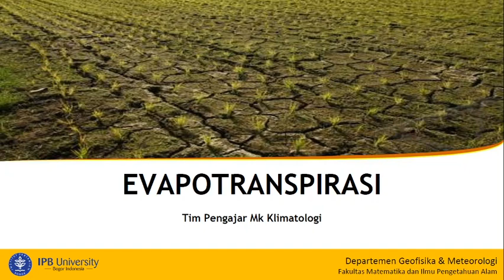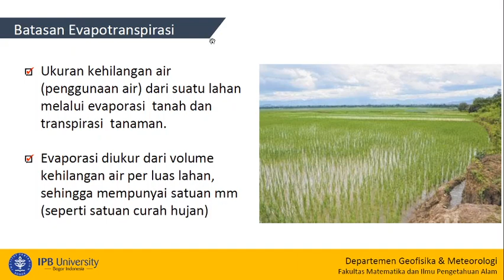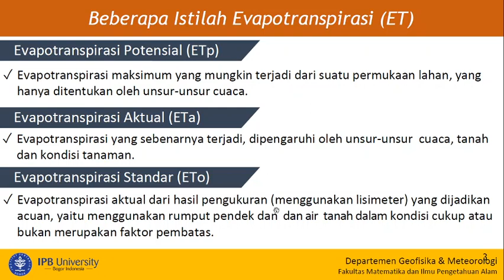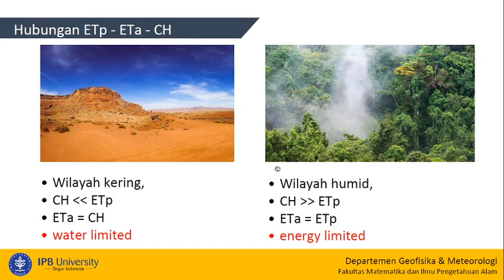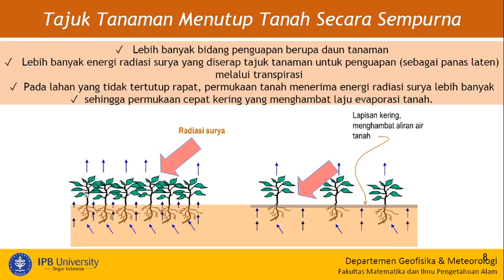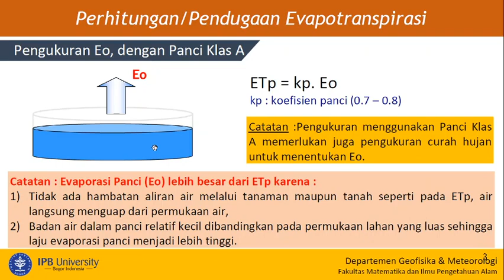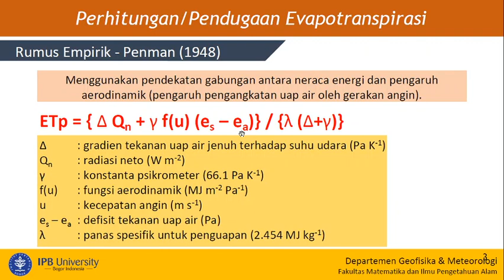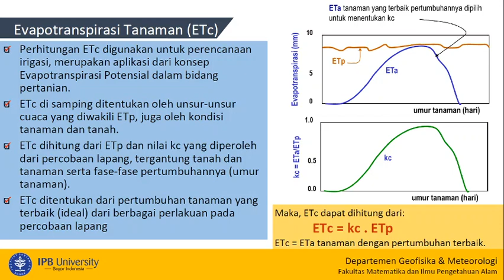Bagaimana Evapotranspirasi terjadi?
Yuk simak bagaimana proses evapotranspirasi terjadi, syarat, perngukuran dan pendugaan dilakukan